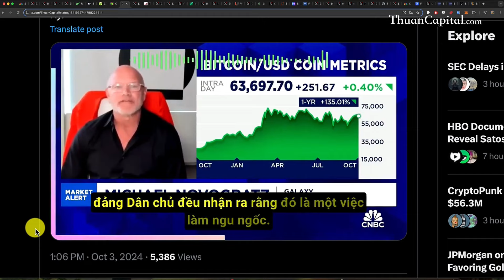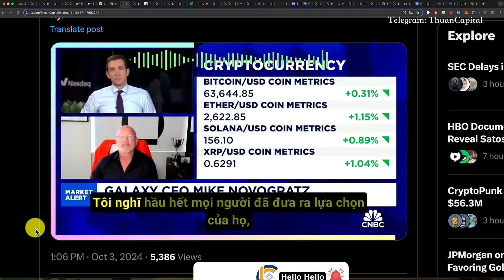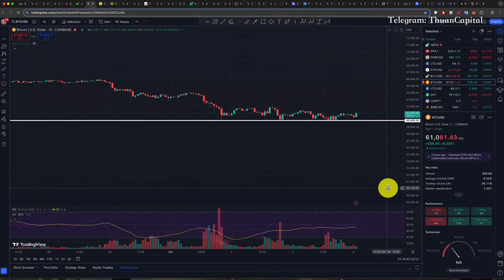Crypto Rất Rủi Ro !!! Nhưng 2 Phần 3 Tài Sản Của Thuận Đang Là Crypto.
Sẽ Có Lần Thị Trường Khiến Bạn Bỏ Cuộc.